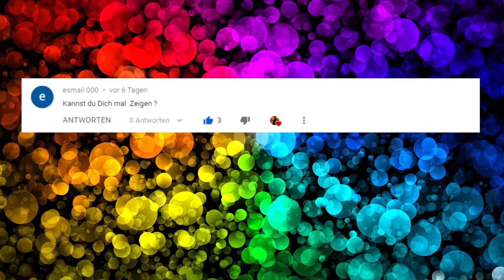Das 500 Abospecial + Best of Action Wolf